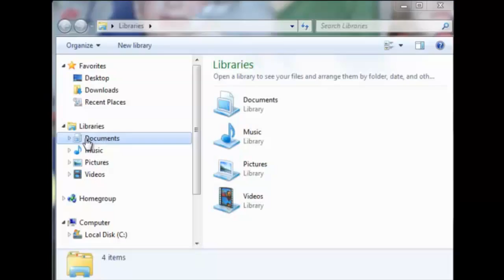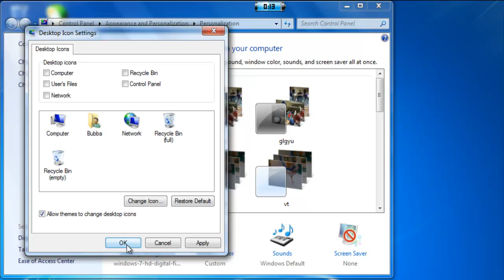How To Hide And Show Your Recycle Bin On Your Desktop